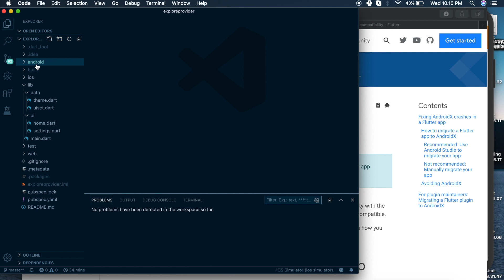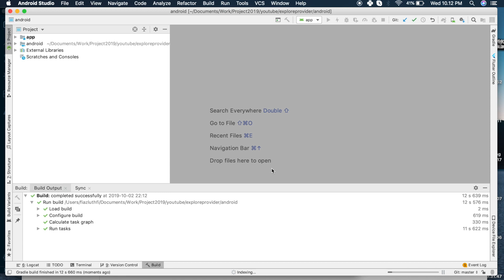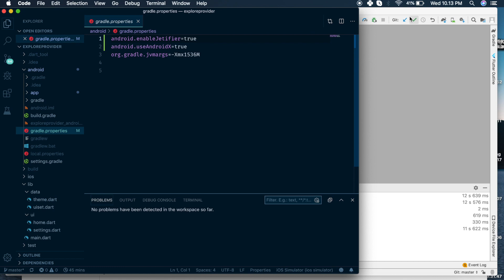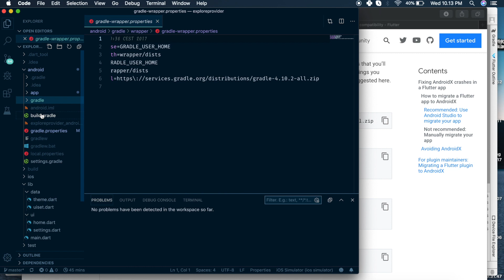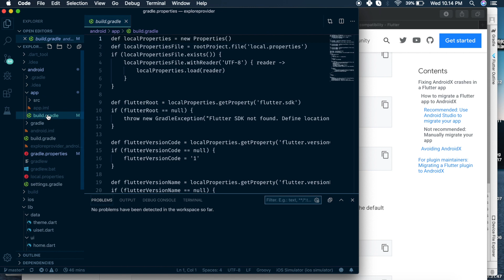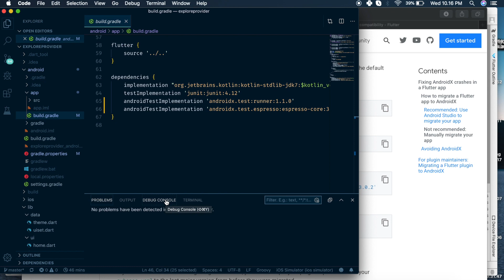Flutter Tips: Migrasi Android X